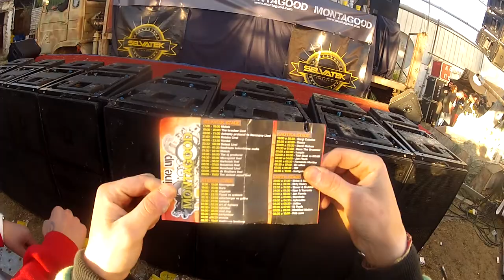DK brothers @ Montagood Selvatek Stage 2012